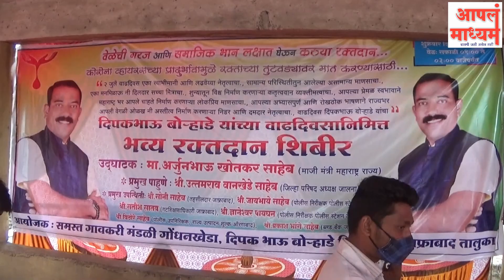दीपक बोऱ्हाडे यांच्या वाढदिवसानिमित्त रक्तदान शिबिराचे माजी मंत्री अर्जुन खोतकर यांनी केले उदघाटन